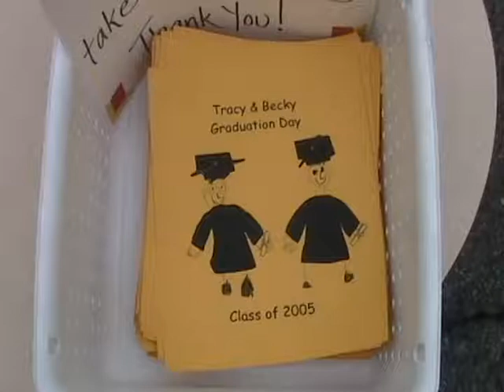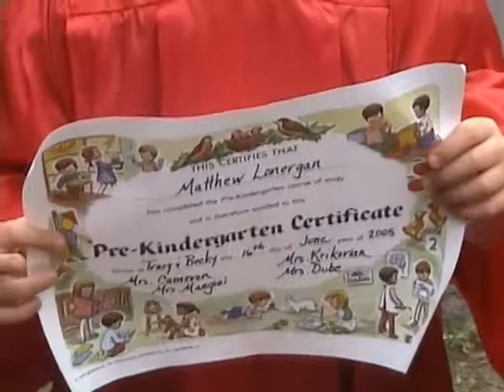2005 June 16 Matt and Chris' Graduation-01